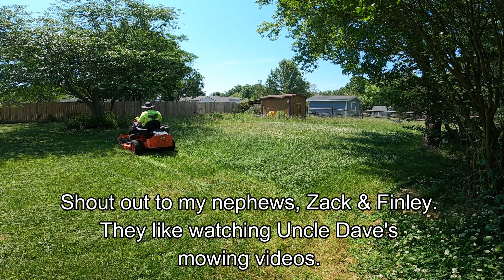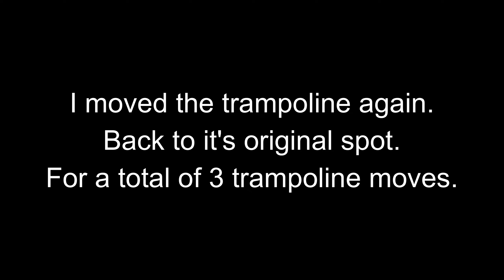Really Tall Grass Gets Mowed (Rented a 42” BayBoy Zero Turn) - Almost Crashed It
Rented a mower to take care of a customer with a extremely overgrown lot. This lot was about a 1/2 acre. I didn't have my Worldlawn 32" walk behind yet when I made this video. All I had was my 21" Honda. This customer got a quote from someone else for like $500 to mow their yard. I thought that was ridiculous. I quoted her $150. This covered my cost of the mower which was around $65 plus my time, about 3 hours. So $85 profit on this one. Not bad. And now I do this customer's lawn on a regular basis for around $100 a mow, including trimming, cleanup, moving the trampoline, etc. The whole 9 yards. But now I have this customer as a regular, and I keep her yard looking nice every other week. So it paid off!

My Hat
My Respirator
Spare Filters
My Boots
Makita 18V Brushless Trimmer & Blower Combo
Echo .095" String Trimmer Line
Makita Dual Battery Fast Charger
Makita 4AH Batteries
Makita 5AH Batteries
GoPro Hero 9
Magnetic Camera mount
GoPro Adapter Mount

Other stuff I like to use:
Work Gloves
Milwaukee Impact Wrench
Makita 12v Impact and Drill Set
Makita 18v Impact and Drill Set
Makita Drill Bits set
Go Rhino! Digital Pressure Inflator
Dewalt Socket Set
Craftsman Torque Wrench
Trim Removal Tools
Oil Drain Pan
Oil Pump
Chemical Guys Inner Clean
Shure MV88 iPhone Microphone